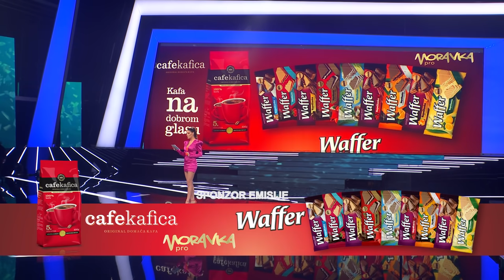Zvezde Granda - Cela emisija 27 - ZG 2021/22 - 19.03.2022